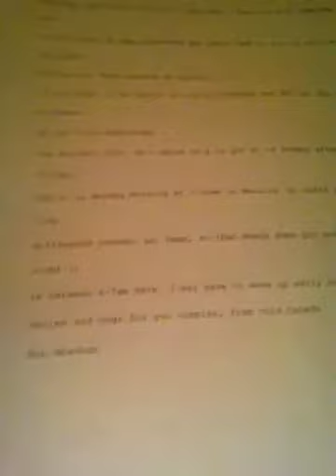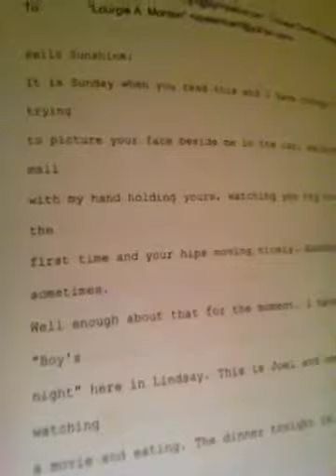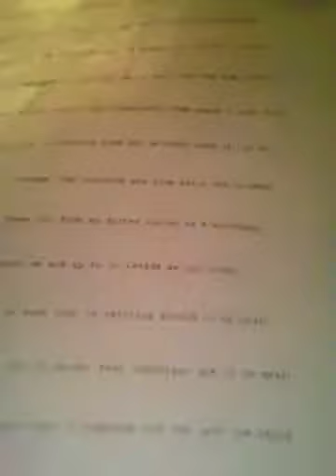My Love Story-On Camera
I want to share My Love Story to MDOF or My Dear Online Friends Group!!!